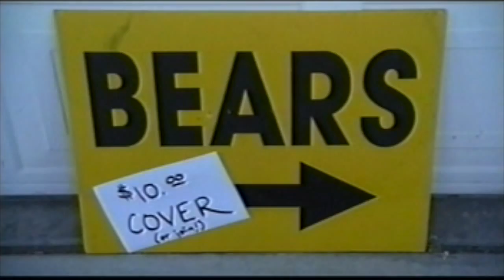Behind the Bears - The Making of A Bear's Story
Behind the Bears - The Making of A Bear's Story by Kevin Bowe, This short documentary is produced by Village TV. It's a behind the scenes look at the first bear gay sub-culture movie. IMDb lists this as " Beyond the Bears ".

This short documentary gives a glimpse into what writer/producer Kevin Bowe intended to accomplish with his groundbreaking film, A Bear's Story. This behind-the-scenes video delves into the reasons and personalities behind the self-image love story that encourages each of us to love ourselves so that we can be loved and love others.